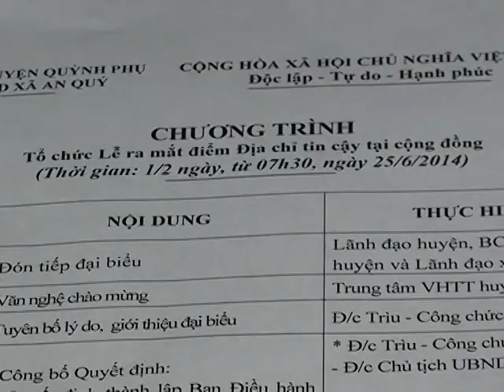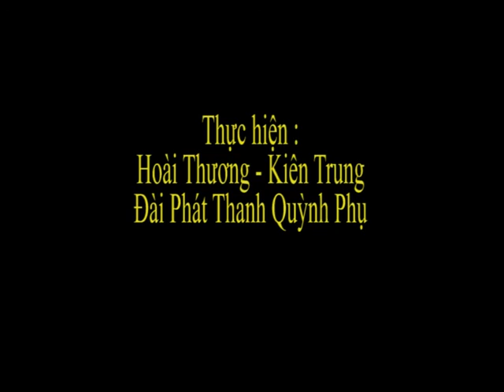Quỳnh Phụ Xây Dựng Gia Đình An Toàn Bền Vững !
Phòng chống bạo lực gia đình tại Quỳnh Phụ.